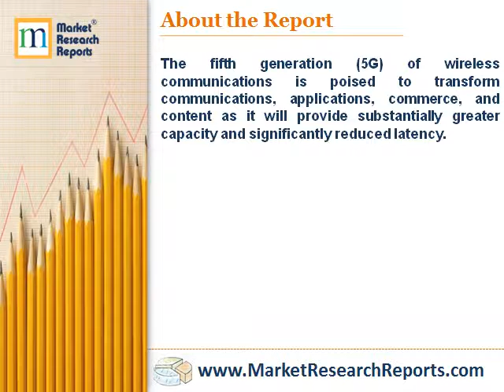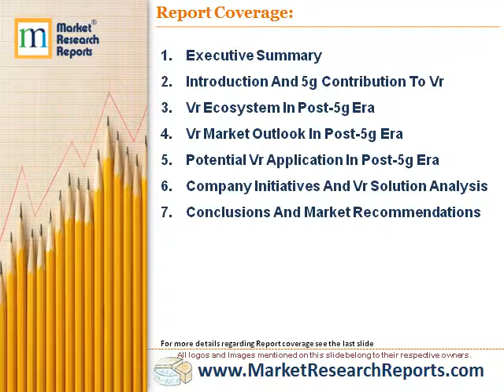Leading 5G Applications and Services: Industrial Automation, Haptic Internet, and Virtual Reality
Market Research Reports, Inc. has announced the addition of “Leading 5G Applications and Services: Industrial Automation, IoT, Robotics, Haptic Internet, and Virtual Reality” research report to their offering.